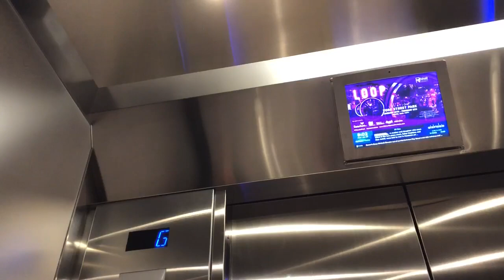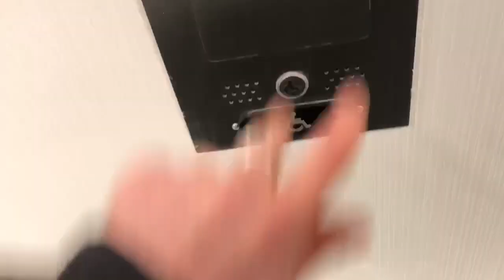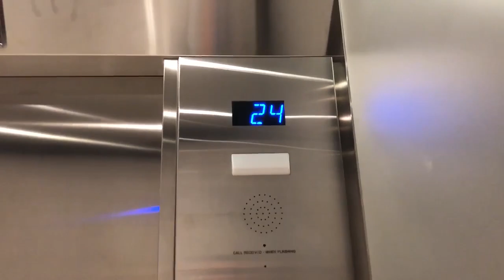OTIS High-Rise Compass+ Elevators at 20 Bay Street Toronto, ON (60FPS Retake)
This was filmed yesterday at around 9:01am during another EPIC Uplifting Adventure in Toronto!

I have rode these elevators two times before this video... but I was in the area so I decided to retake these in 1080p at 60FPS!

It was still the morning rush, so it was busy!